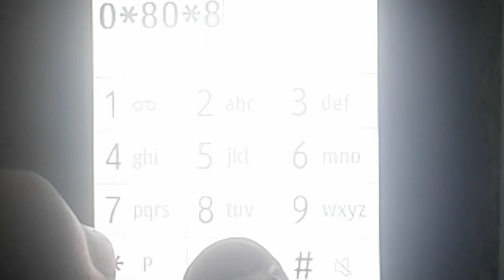Windows phone charging sound on samsung corby beat